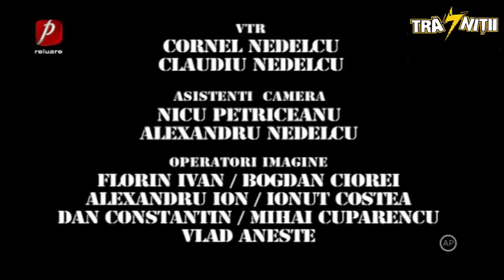Trasnitii sezonul 27 Episodul 3 Recuperatorul